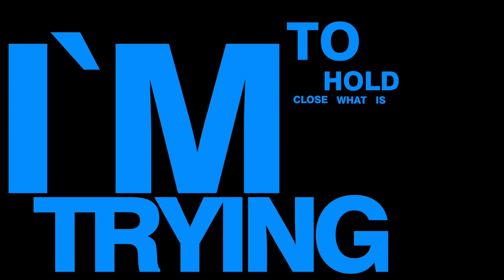LITTLE WORLD (Milla Club Munich) /// JB`S FIRST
JB`S FIRST at the Milla Club (Munich) - performing their song "LITTLE WORLD" from the album "LITTLE WORLD".
Video by Patric Eckstein
Camera: Johannes Maierbacher (Albert Coon Jonas Messerschmidt; Richie Zeltner